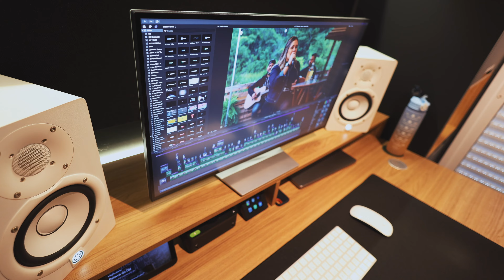Novo escritório 2024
Video da reforma do meu novo escritório 2024 !
Faltam alguns detalhes , mas já vou adiantar pq 2024 voltamos com os videos no canal